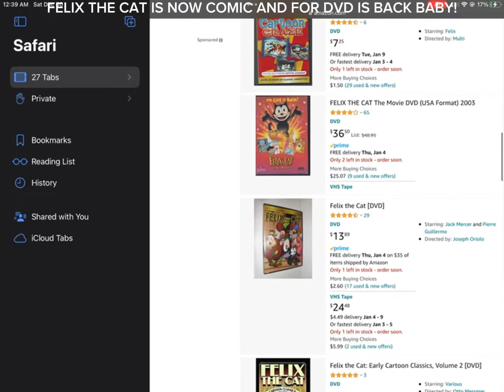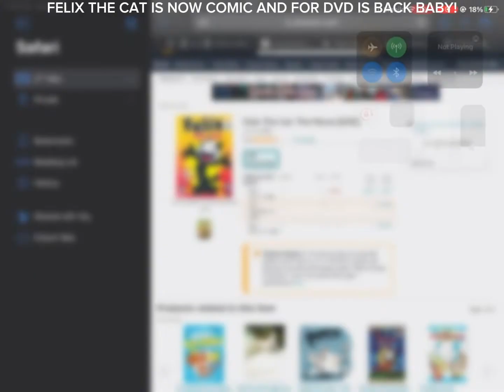It’s till here! (Felix The Cat)